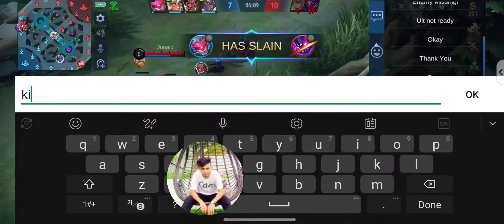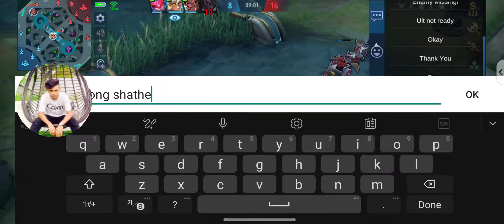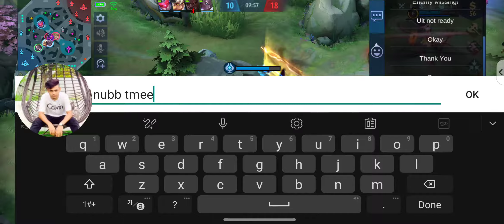Mobile Legends Toxic Team-Mate Epic-Comeback